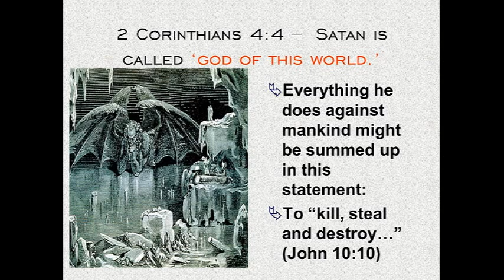Origin Of Satan Prince of Darkness and God of This World Pt5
Origin Of Satan Prince of Darkness and  God of This World